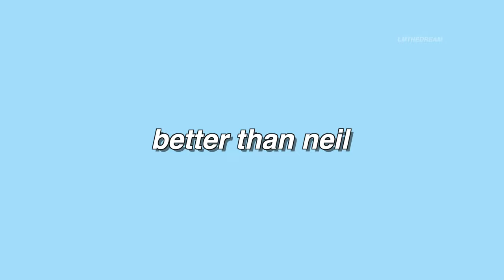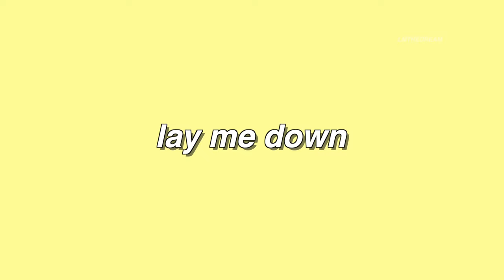the rookie cast singing (compilation)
welcome!

i edit artists, tv shows, and movies i like!

artists i edit: little mix
tv shows i edit: brooklyn nine nine, chicago fire, macgyver, new girl, on my block, young and hungry
movies i edit: harry potter